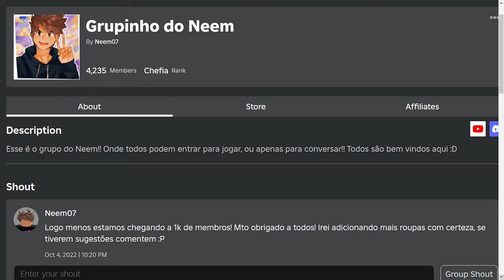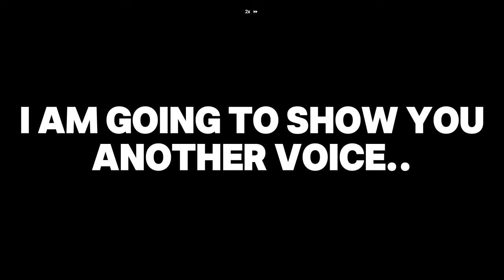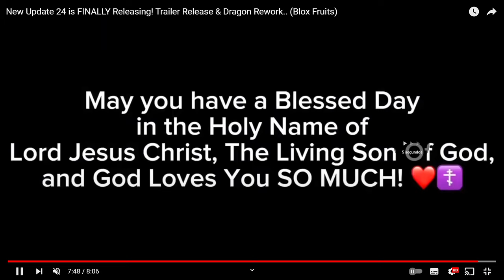🎉 Nova atualização do Blox Fruits FINALMENTE chegando...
Nova atualização do Blox Fruits finalmente chegará em breve...